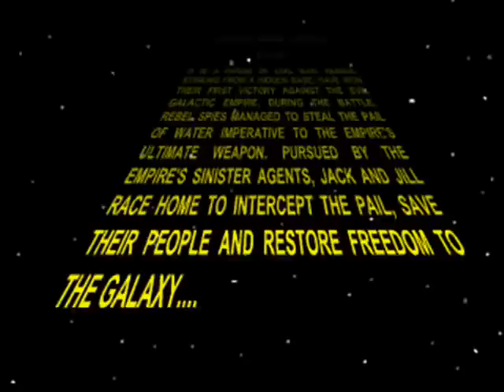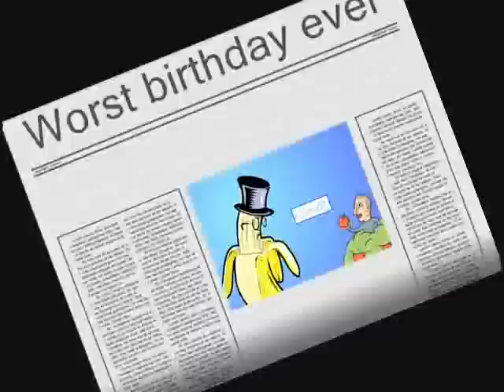Jack and Jill's Bogus Journey, narrorated by Morgan Freeman.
I made this shitty-ass animation for a project way the hell back in highschool freshman year with robert.
What the hell were we thinking?
I will never know.
Weird ass shit man. I think we got an A.